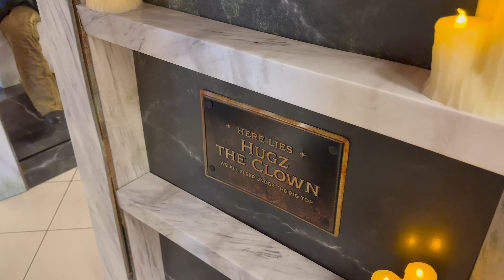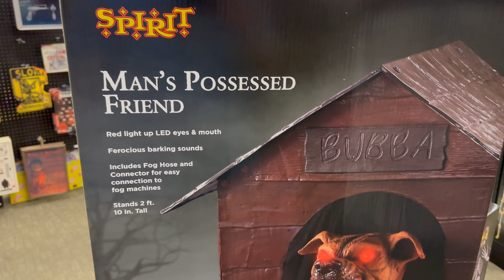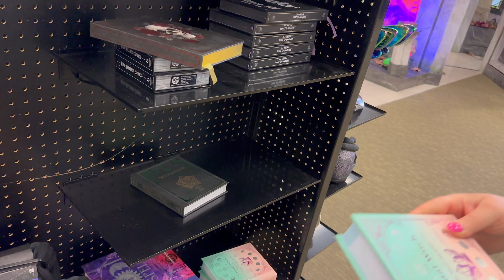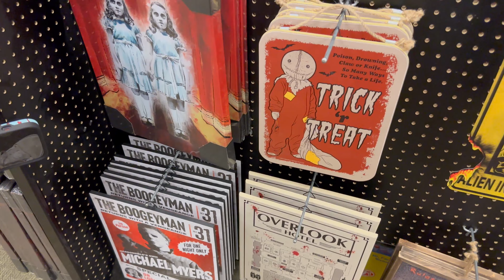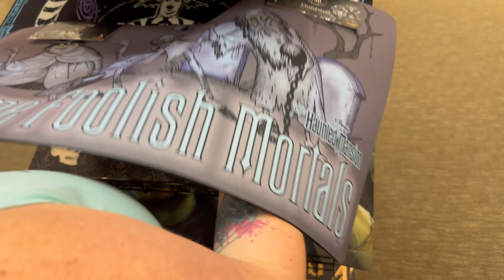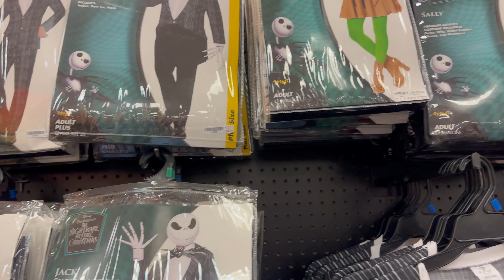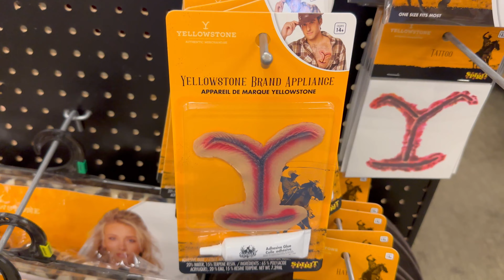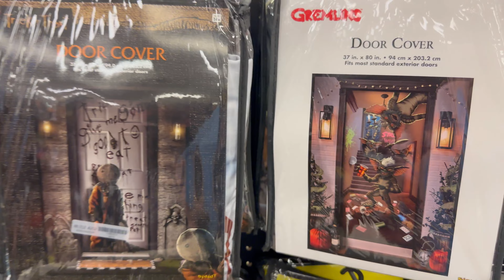Get Ready for a Spooky Adventure at Spirit Halloween Las Vegas 2023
We head down towards the Las Vegas Strip to see the one of the first Spirit Halloween Store open in Las Vegas. We give a full tour of the new animatronics and some of the costumes inside the store. Looking for some hidden Disney, Haunted Mansion, Hocus Pocus, Klowns from Outer Space, Mar's Attacks or some traditional horror flare let's see what we can find!

Chapters:
0:00 – Introduction
0:24 - Full Store Tour
29:46 – LeGIT Final Thoughts
30:51 – Social Media